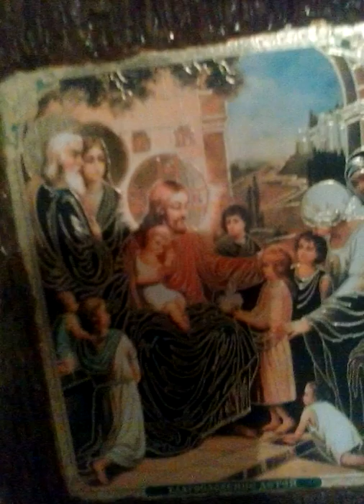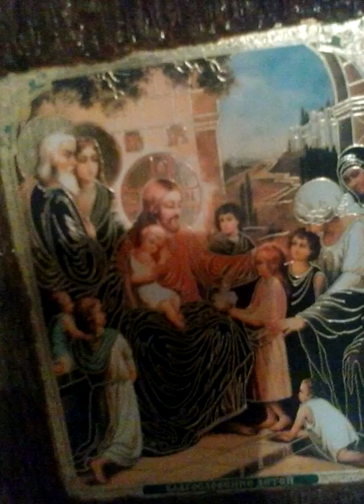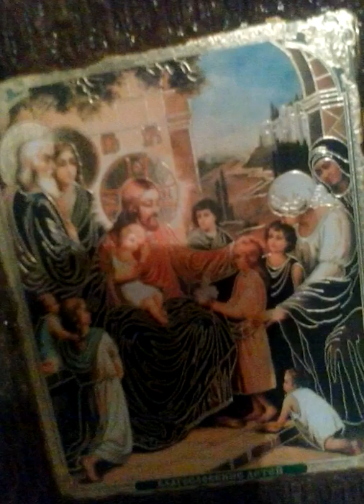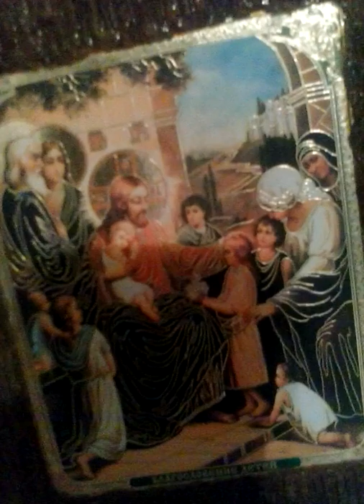30. Love - text by Djura Jakšić - my composition & voice - Teodora Aurora Todorović